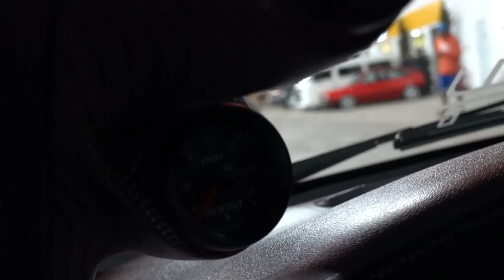ESCORT COM 400cv E AEROFOLIO UNICO *Ducktail*